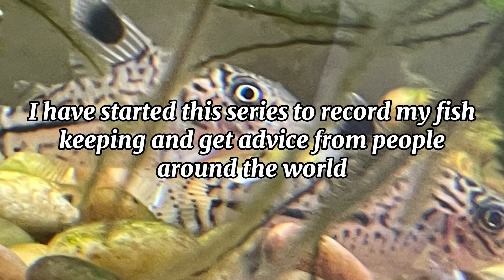Meet My Pet Fish [1]